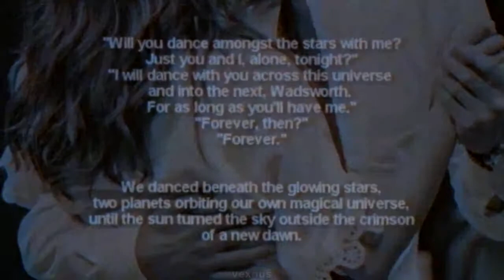stalking jack the ripper | audrey rose & thomas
did somebody call for book twitter's most underrated couple?? because cressworth answered.

info:
song: look up the lyrics it ain't hard
ac: me
book: stalking jack the ripper series
coloring: none